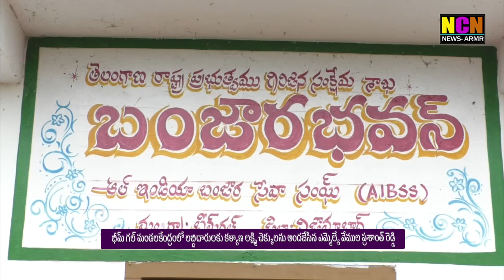భీమ్గల్ మండలకేంద్రంలో లబ్దిదారులకు కళ్యాణ లక్ష్మి చెక్కులను అందజేసిన ఎమ్మెల్యే వేముల ప్రశాంత్ రెడ్డి